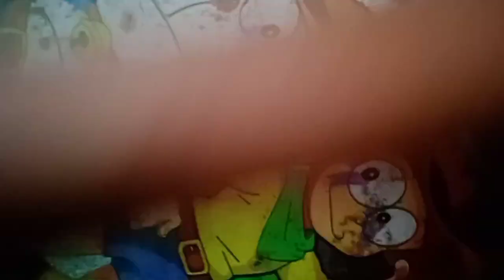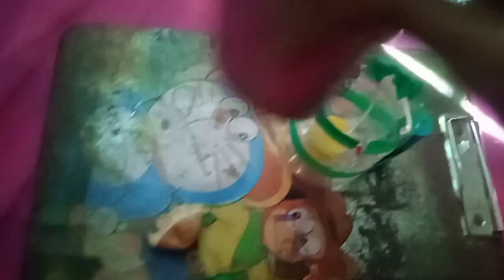अम्ल एवं क्षार के जलीय विलियन में विद्युत चालन का प्रोजेक्ट रियल में 😱😱piyush experiment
# साइंस प्रोजेक्ट

प्रोजेक्टर

कक्षा दसवीं साइंस प्रोजेक्ट

अम्ल एवं छार के जलीय विलियन विद्युत चालक का प्रोजेक्ट कक्षा दसवीं